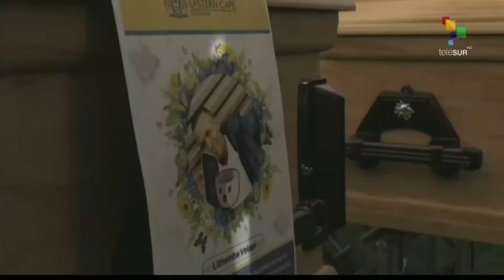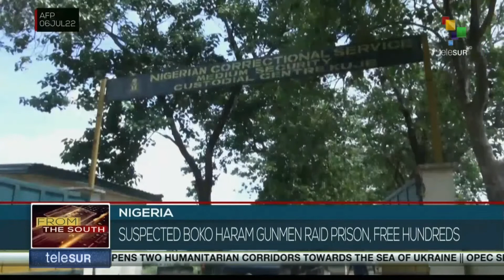FTS 12:30 06-07: Truth Commission approved to investigate events during National Strike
6/07/2022
FTS 12.30
*Argentina rejects UK's move to declare Malvinas as protected areas
*South Africa bids farewell to 21 killed in Tavern